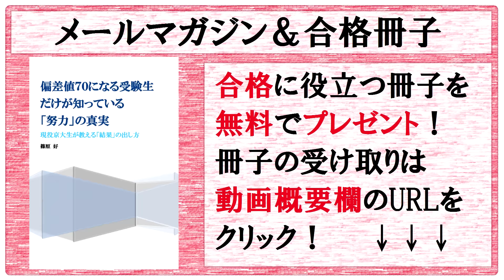冗談抜きでこの本に勉強ノウハウの「すべて」がある！粂原さんの書いた本がハンパない！【篠原好】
【動画の説明】

【その他】
BGM...KOU-G様
SE. Bastet tail様